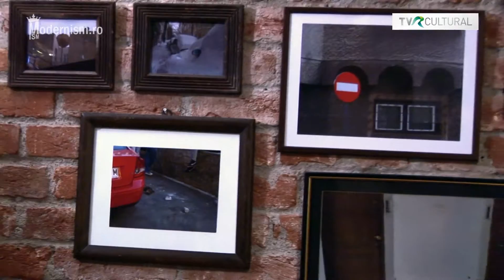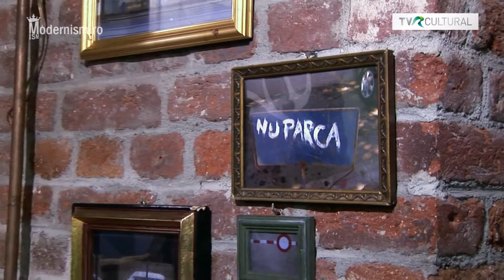Carmen Acsinte - modernism.ro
Carmen Acsinte - modernism.ro carturesti verona 3 minute de celebritate tvr cultural cosmin nasui cristi farcas